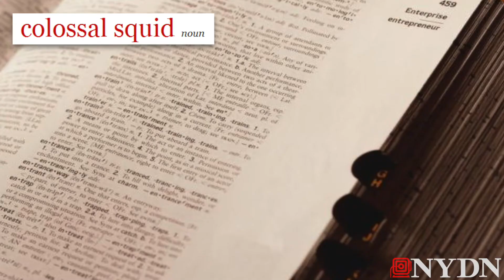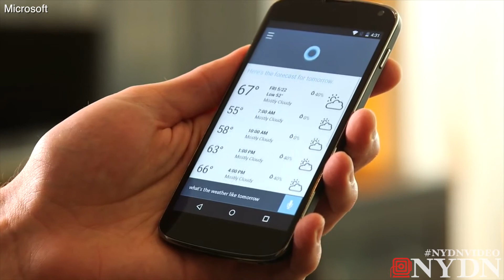Real Life Marauders Map and Star Trek Enterprise has landed : Tech Thursday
In this weeks episode a Google Chrome expansion called the Marauders Map lets you view where your friends have been. The Star Trek Enterprise has landed in China in the form of a new corporate headquarters, the dictionary has some new words and Cortana is coming to Apple.